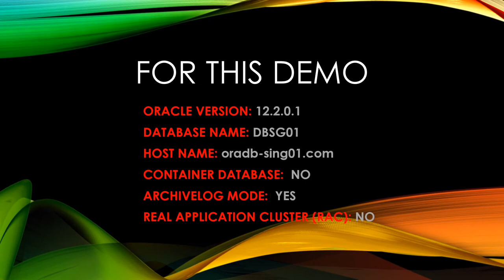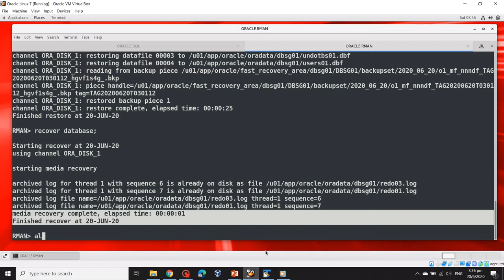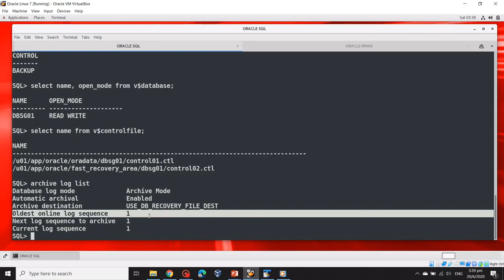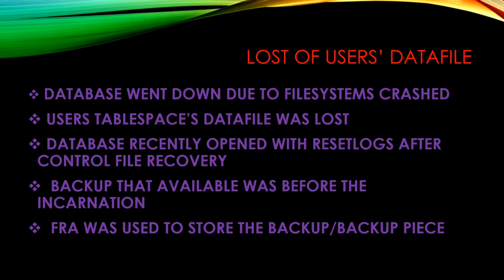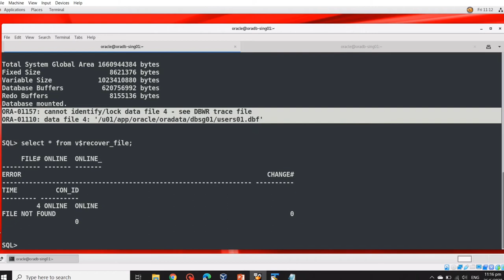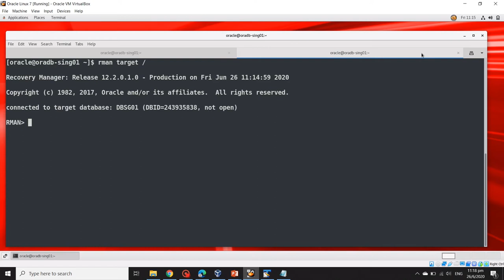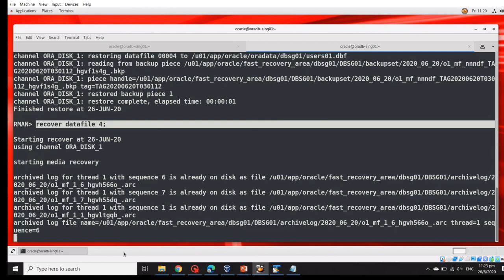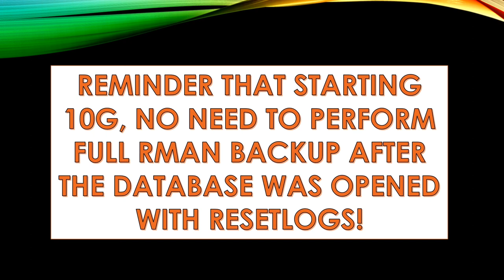RMAN: DATABASE RECOVERY AFTER RESETLOGS (NEW INCARNATION)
Recovering Through Resetlogs Problem
You recently performed an incomplete recovery that required you to open your database with the open resetlogs command. Before you could back up your database, you experienced another media failure. Prior to Oracle Database 10g, it was extremely difficult to recover using a backup of a previous incarnation of your database. You now wonder whether you can get your database back in one piece.

Solution
Beginning with Oracle Database 10g, you can restore a backup from a previous incarnation and recover through a previously issued open resetlogs command. You simply need to restore and recover your database as required by the type of failure. In this example, the control files and all data files are restored:

$ rman target /
RMAN startup nomount;
RMAN restore controlfile from autobackup;
RMAN alter database mount;
RMAN restore database;
RMAN recover database;
RMAN alter database open resetlogs;

When you issue the recover command, you should see redo being applied. RMAN may need to apply redo from the prior incarnation as well as the current incarnation. If this is successful, you should see this:

starting media recovery ... media recovery complete, elapsed time: 00:00:01

You must open your database with an open resetlogs command in the following scenarios: Perform an incomplete recovery.

Recover with a backup control file
 Use a re-created control file and you’re missing your current online redo logs.

Prior to Oracle Database 10g, you were required to take a backup of your database immediately after you reset the online redo log files. This is because resetting the online redo log files creates a new incarnation of your database and resets your log sequence number back to 1. Prior to Oracle Database 10g, any backups taken before resetting the logs could not be easily used to restore and recover your database.

Starting with Oracle Database 10g, Oracle allows you to restore from a backup from a previous incarnation of your database and issue restore and recovery commands as applicable to the type of failure that has occurred. Oracle keeps track of log files from all incarnations of your database. The V$LOG_HISTORY view is no longer cleared out during a resetlogs operation and contains information for the current incarnation as well as any previous incarnations. If you’re using an FRA (fast recovery area), then Oracle creates the archive redo logs using the Oracle Managed File name format. If you aren’t using an FRA, the format mask of the archived redo log files must include the thread (%t), sequence (%s), and resetlogs ID (%r).

For example:
 show parameter log_archive_format

NAME                                 TYPE        VALUE
log_archive_format                   string      %t_%s_%r.dbf

The resetlogs identifier ensures that unique names are used for the archived redo log files across different database incarnations. You can view the incarnation(s) of your database using the list incarnation command:

 list incarnation;

Note:
The simplified recovery through resetlogs enhancement works both with RMAN and with user-managed recoveries.

Listing Database Incarnations Problem
You want to find out what incarnations of a database are currently recorded in the RMAN repository so you can use this information during potential restore and recovery operations.

When you perform an open resetlogs operation, it results in the creation of a new incarnation of the database. When performing recovery operations on such a database, you might want to check the database incarnation. The list incarnation command is handy for this purpose, as shown in the following example:

 list incarnation;

List of Database Incarnations
DB Key  Inc Key DB Name  DB ID            STATUS  Reset SCN  Reset Time
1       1       ORCL     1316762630       PARENT  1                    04-JUL-12
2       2       ORCL     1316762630       CURRENT 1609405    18-JUL-12

The list incarnation command output lists all incarnations of the target database.

Revelation 5:13
And I heard every creature in heaven and on earth and under the earth and in the sea, and all that is in them, saying, “To him who sits on the throne and to the Lamb be blessing and honor and glory and might forever and ever!”